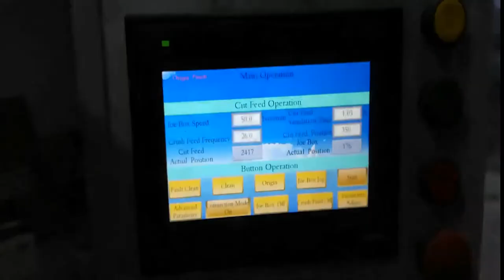Automatic modeling clay / chalk clay/ chalk packing machine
The cup package for modeling clay, plasticine and play dough is more and more popular. Our cup packing machine can extrude, cup dispense, cup fill, film seal, cup cap for various plasticine. In the past, the cup package is manually, especially for cutting in fixed weight and cupping. Our machine save much labor.